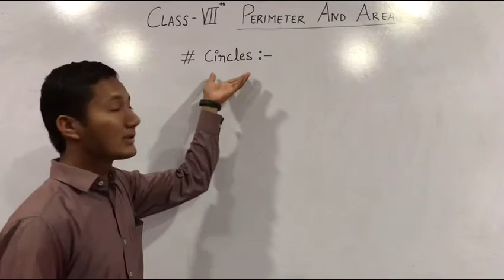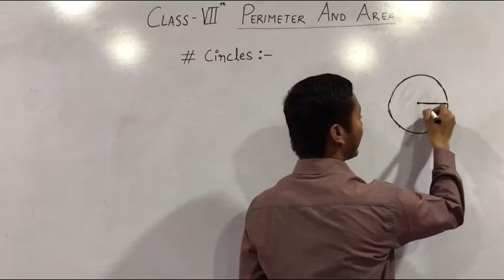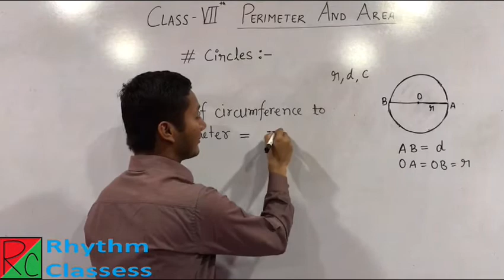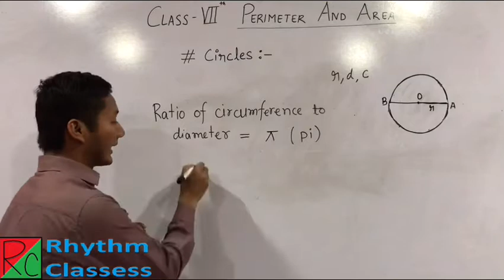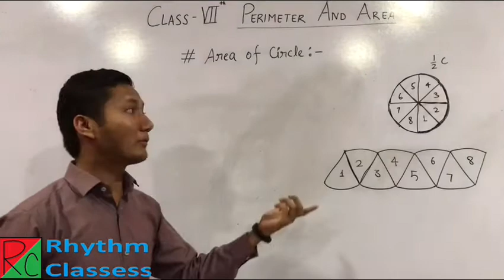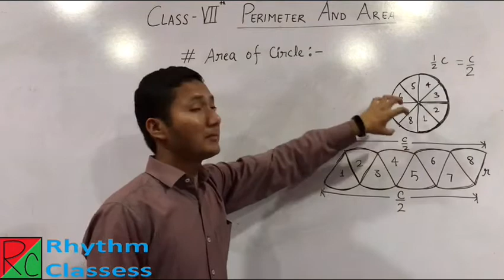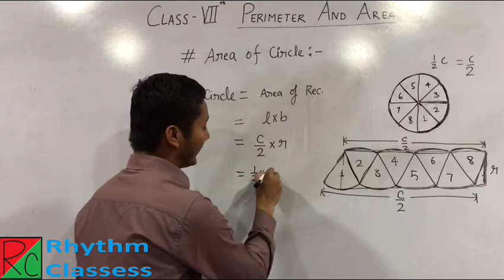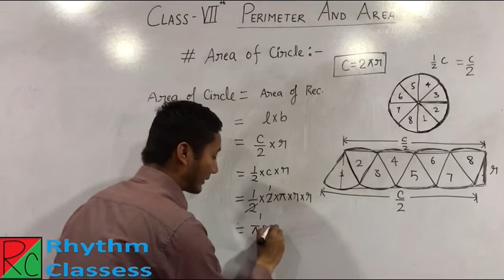Class 7 Mathematics Chapter 11 Episode 3 Perimeter and Area by Arvind Sir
Class 7 maths, circumference of a circle, Area of circle, circular region, radius, diameter, ratio of circumference to diameter, value of pi, sector, roughly parallelogram

for CBSE, NCERT solution, RBSE, UP Board, Rajasthan Board by Mr. Arvind Singh for Hindi and English medium school.
Free educational video, cool method, short trick

Hello students,
Rhythm Classess